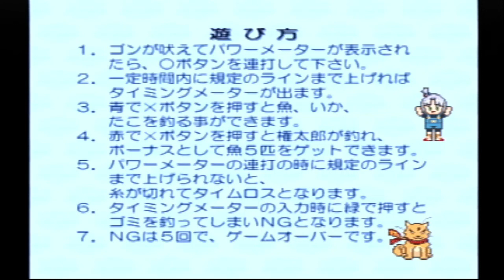【無敵王トライゼノン】艦長命令！食料調達ゲーム